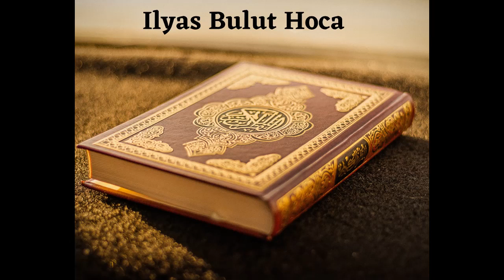7 B. Namaz ve Namazla ilgili Hükümler - Ustaadh Ilyas Bulut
Namaz ve Namazla ilgili Hükümler - Ustaadh Ilyas Bulut